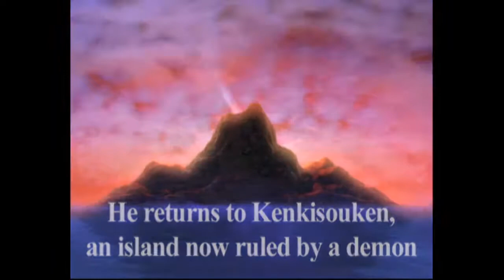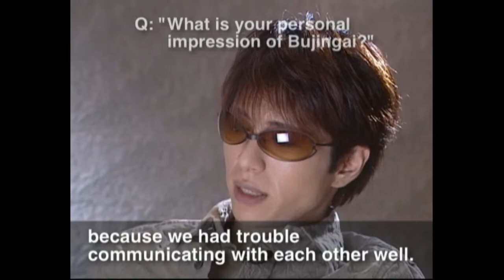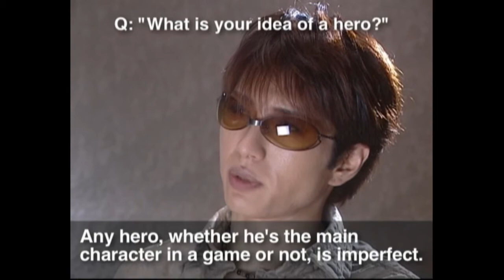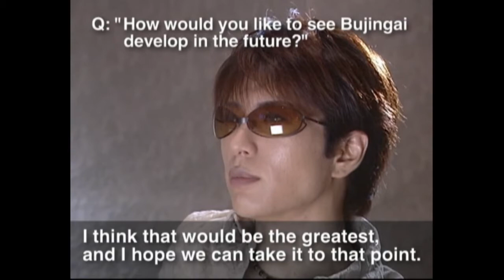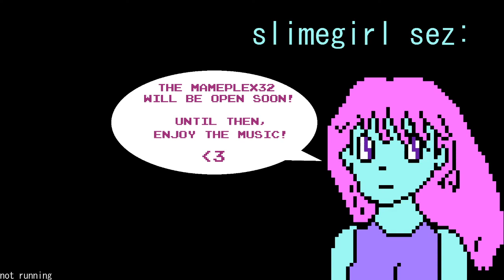stream archive: bujingai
GACKT